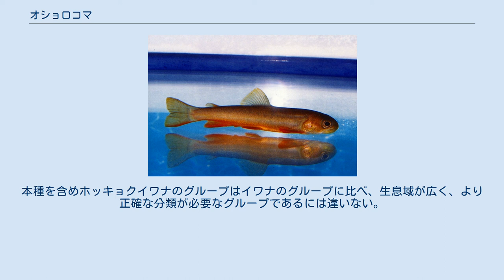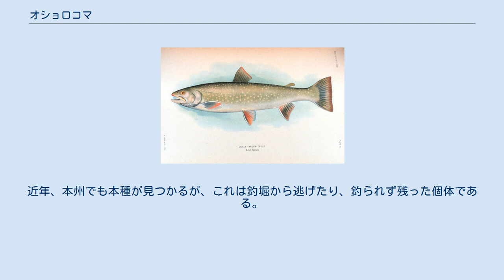オショロコマ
オショロコマ Salvelinus malma は、サケ目サケ科に属する魚。
カラフトイワナとも呼ぶ。
イワナと比べると、さらに寒冷気候に適応した種である。
世界では、オショロコマ（同名亜種）、ミヤベイワナ S.m.miyabei、サザンドリーヴァーデン S.m.krascheninnikova の3亜種が知られる。
本稿では、同名亜種のオショロコマ Salvelinus malma malma について述べる。
 北極海および北部太平洋沿岸に分布する。
日本では北海道にのみ分布する。
北海道では大雪山系、日高山系の山岳渓流に多く、知床半島にも分布する。
自然分布の南限は、太平洋側が十勝川水系、日本海側が千走川水系とされている。
 産卵期は10-11月である。
日本に生息する個体はほとんどが河川残留型であるが、一部の個体は降海し生活する。
河川の最上流部に生息することが多いが、知床半島などの流れる距離の短い川では、源流から河口まで生息する。
札幌市近郊にある空池では、年中湧き水が出るため、止水域であっても生息している。
河川残留型は、背部に白色の斑点、体側にパーマークと朱点があり、有色斑点の有無によりアメマスと区別できる。
個体によって、腹部や鰭の赤色が濃くなる。
本種の生息地の南限と言われる北海道千走川の支流では、無斑点の個体が生息する。
残留型の全長は20cmほどである。
河川生活での餌は主に流下する水棲昆虫や河畔樹林からの落下昆虫であるが、トビケラやカゲロウの様な底性生物の摂食も可能な口骨格構造であり、アメマスなどとの餌の競合に対し柔軟に対応する。
従って、アメマスがいる河川では棲み分けをする。
本種の生息可能限界水温は本州で生息しているイワナ（ニッコウイワナ、ヤマトイワナなど）と同じと考えられる。
 降海型は高緯度地域ほど出現し易く、2年から4年の河川生活の後スモルト化しパーマークが消えると降海する。
朱点も淡い淡赤色となる。
また、イトウの様に冬期は河川遡上し、湖や流速の緩い深み場所で越冬を行う。
知床半島にも降海型個体が居ると考えられる。
 血清タンパク質および筋肉タンパク質の分析調査の結果によれば、自然界にはオショロコマとエゾイワナの交雑型も存在している。
 絶滅危惧II類 (VU)（環境省レッドリスト） 日本国内で直ちに種の絶滅が危惧される状況ではないが、2007年版の環境省レッドリストでは、従来の準絶滅危惧から絶滅危惧II類にカテゴリが上げられた。
知床半島などの生息地では外来魚（ニジマスやブラウントラウト）との競合、アメマスの生息域拡大による源流域まで追いやられる、一部の釣り人による乱獲や源流部の林道工事、河畔林伐採、堰堤の設置等にともなう生息環境破壊により、個体群が絶滅の危機にあるとみられる。
特に、本種はもともとアメマスと同じ川で生息する際、本種がアメマスより上流に、その下流にアメマスが生息するといった棲み分けがあったが、ここ最近アメマスの勢力が広がりつつある。
また、本種とアメマスとの交雑種が見つかっている。
本種の分布域の北側には、ホッキョクイワナが生息するが、両者の異同には論議がある。
まず、言えることは(1)産卵場所の違いである。
本種は河川、ホッキョクイワナは湖沼。
(2)生態や、鰓杷数が本種より亜種のミヤベイワナに近いこと。
など明確な違いは限られており、本種との区切りは難しい。
しかし、もともと日本国内で生息する本種を含め、イワナ属の魚は明確な河川ごとに特徴があったと言われる。
イワナ属はそもそも本種とミヤベイワナの2亜種からなるグループと、アメマス、ニッコウ、ヤマト、ゴギの4型からなるイワナのグループ、その他外来種2種が日本国内で生息していると考えられているが諸説ある。
本種を含めホッキョクイワナのグループはイワナのグループに比べ、生息域が広く、より正確な分類が必要なグループであるには違いない。
 北海道では、河川残留型が多い事から河川間の交流がほとんどなく、河川集団毎の遺伝的多様性に比べ同一河川内集団の遺伝的多様性は低い。
つまり、各河川毎に閉ざされた生殖系（繁殖集団）となっているため、増殖を目的とした放流の際は、安易に他の河川からの移植は避けるべきである。
近年、本州でも本種が見つかるが、これは釣堀から逃げたり、釣られず残った個体である。
 かつて、放流したベニザケの幼魚に対する害魚として駆除されたことがある。